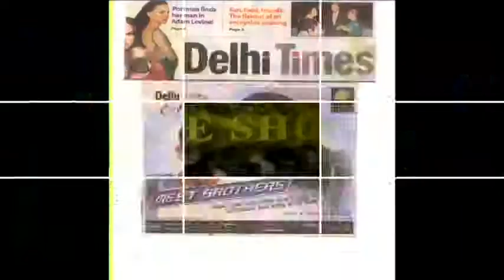MEET BROTHERS EXCLUSIVE SHOWREEL